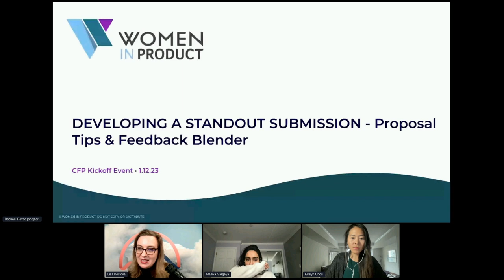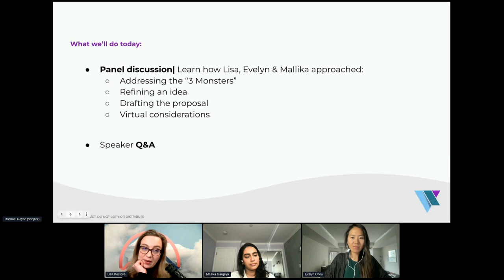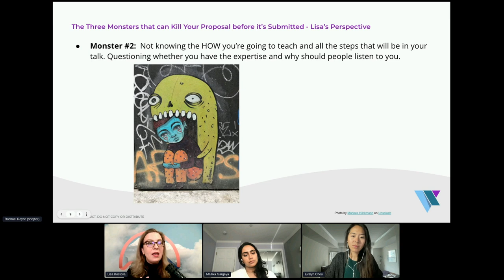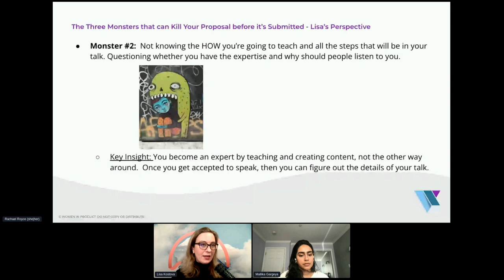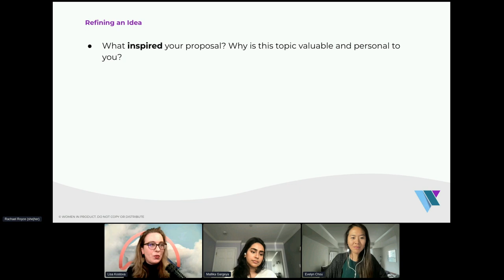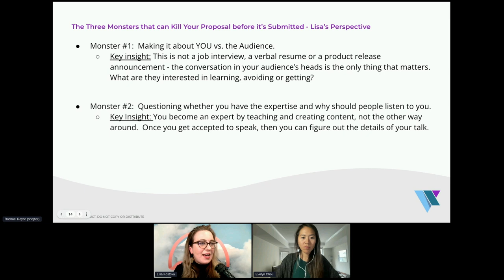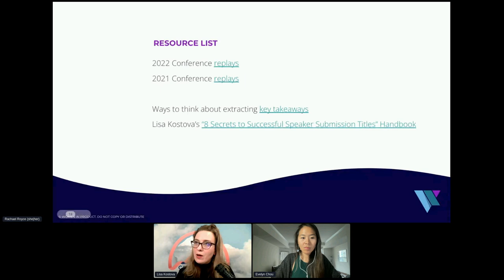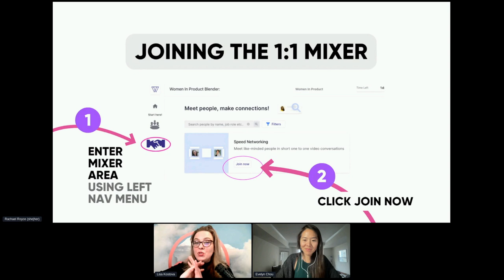23WIP Call for Proposals Kickoff: Developing a Standout Submission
Get tips for crafting a winning proposal, peer feedback & Q&A with all-star WIP Speakers.

How do you decide what to submit, and convey your expertise in an actionable, engaging, and succinct way? What are impactful ways to connect a proposal to this year’s theme?
If you want to bring your expertise to the Women In Product community, and you’re not quite sure where to start with a proposal - join us to hear from women who’ve wowed the review and selection committees (multiple times!).

Learn from past speakers on:
- How to refine your idea with your intended audience in mind
- Ways to make the most of the submission guide
- How to create key takeaways and a session description that stands apart
- Keys to choosing a format for your idea

 🎙️ Evelyn Chou, Sr. Product Operations Manager, Coursera
 🎤 Moderated by Lisa Kostova, CEO and founder, Career CLIMB®